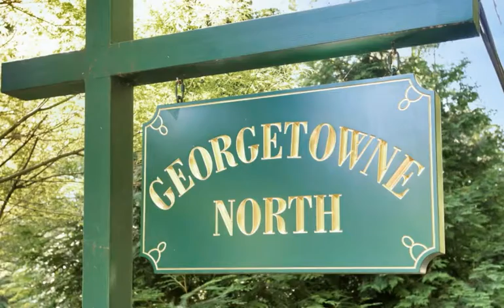12 Georgetown N, Greenwich, CT 06831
Joy  Metalios
William Raveis